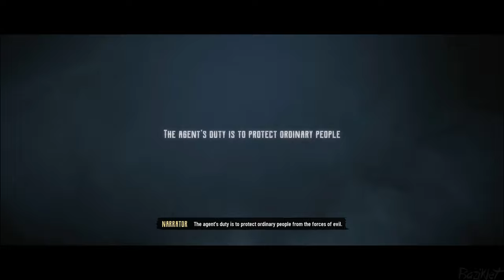Evil West All Cutscenes | Game Movie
Evil West - All Cutscenes Full Game Movie

 Evil never sleeps… but it bleeds.
A dark menace consumes the American frontier. As one of the last agents in a top-secret vampire-hunting institute, you are the final line between humanity and a deep-rooted terror that now emerges from the shadows.

If you enjoyed the video, I'd be incredibly grateful if you could show your support with a like and a comment.

Evil West Full Game Movie Gameplay Walkthrough, No Deaths, All Cutscenes, No Loading Screens Playthrough PC Ultra Settings Longplay Part 1

PC Specs:
Motherboard: Gigabyte A620M Gaming X
CPU: Ryzen R9 7900
CPU Cooler: Antec Symphony 360mm AIO Cooler
RAM: Corsair Vengeance 2x16GB 6000MHz
GPU: Inno3D RTX 4060 Ti
Storage: 1TB Gigabyte Auros M.2 NVME SSD